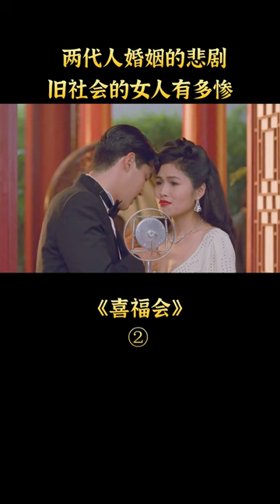【夜猫】剧情片《喜福会》：封建社会里女性的悲哀故事，被旧制度迫害的一代又一代 short2/3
简介：晶妹（温明娜 饰）的母亲宿愿（翘征 饰）生前讲过一个有关鹅毛的故事。宿愿过世后，好友林冬（周采芹 饰）、安梅（卢燕 饰）、映映（阮兰丝 饰）联系上了宿愿早年失散的双胞胎女儿。晶妹决定远渡重洋与两位姐姐相认，众人齐聚宿愿家为晶妹践行。聚会上，林冬、映映、安梅各自忆起了被母（奚美娟 饰）抛弃、杀死亲子、等候母亲（邬君梅 饰）的往事，而三人女儿钟韦弗利（富田谭玲 饰）、琳娜（劳伦·汤姆 饰）、罗丝（赵家玲 饰）的婚姻也深受各自母亲的影响。聚会后，晶妹的父亲（冀朝理 饰）讲述了宿愿遗弃双胞胎的真相……

韩国整容有多厉害？200斤胖妞饱受歧视，整容逆袭成女神，喜剧片《丑女大翻身》